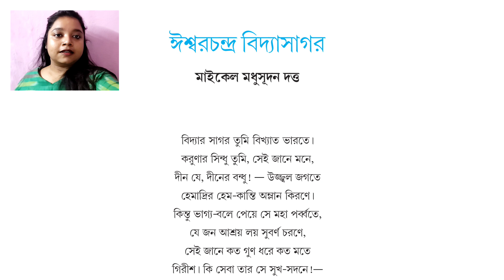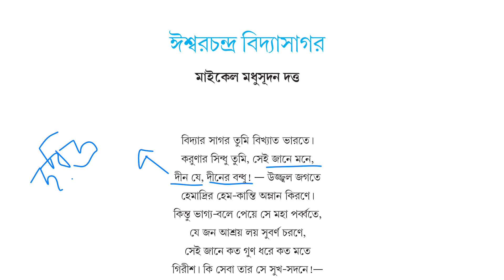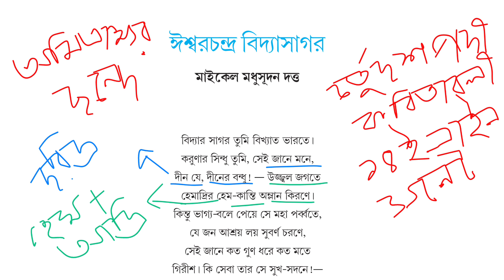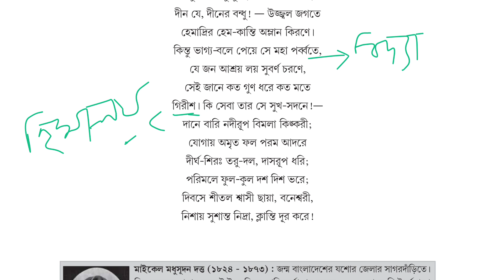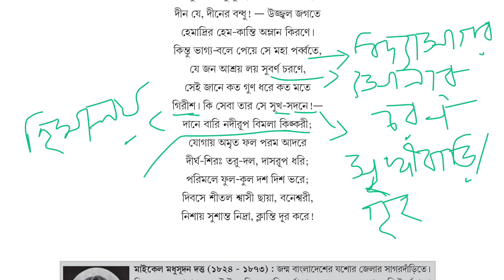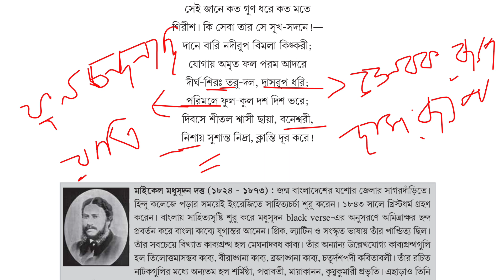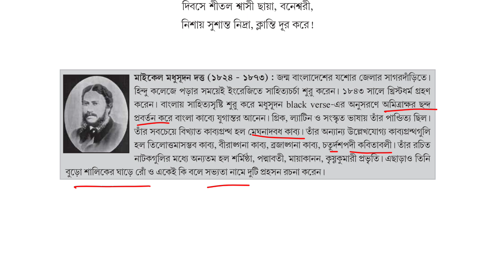Class 11 Bengali: Poem Ishwar Chandra Vidyasagar by Michael Madhusudan Dutta: Class 1, Part 1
Class 11 Bengali first semester poem Ishwar_Chandra_Vidyasagar by Michael_Madhusudan_Dutta || class 11 first semester Bengali MCQ suggestion 2025 || বিদ্যাসাগর তুমি বিখ্যাত ভারতে || class 11 new syllabus Bengali poem Ishwar Chandra Vidyasagar first semester || wbchse class 11 new syllabus Bengali Kobita Ishwar Chandra Vidyasagar || মাইকেল মধুসূদন দত্ত চতুর্দশপদী কবিতাবলী ঈশ্বরচন্দ্র বিদ্যাসাগর সম্পূর্ণ আলোচনা || বিদ্যাসাগর তুমি বিখ্যাত ভারতে। করুণার সিন্ধু তুমি, সেই জানে মনে, দীন যে, দীনের বন্ধু!—উজ্জ্বল জগতে হেমাদ্রির হেম- কান্তি অম্লান কিরণে। কিন্তু ভাগ্য- বলে পেয়ে সে মহাপর্বতে, যে জন আশ্রয় লয় সুবর্ণ -চরণে, সেই জানে কত গুণ ধরে কত মতে গিরীশ। কী সেবা তার সে সুখ- সদনে!— দানে বারি নদীরূপ বিমলা কিঙ্করী ; জোগায় অমৃত ফল পরম আদরে দীর্ঘ-শিরঃ তরু-দল, দাসরূপ ধরি ; পরিমলে ফুল- কুল দশ-দিশ ভরে ; দিবসে শীতলশ্বাসী ছায়া, বনেশ্বরী, নিশায় সুশান্ত নিদ্রা, ক্লান্তি দূর করে। class 11 new syllabus Bengali poem ishachandra Vidyasagar wbchse class 11 first semester Bengali poem Ishrat Chandra Vidyasagar মাইকেল মধুসূদন দত্তের লেখা ঈশ্বরচন্দ্র বিদ্যাসাগর কবিতা ঈশ্বরচন্দ্র বিদ্যাসাগর কবিতার আলোচনা halder e-Academy exclusive class 11 Bangla Kobita Ishwar Chandra Vidyasagar new syllabus